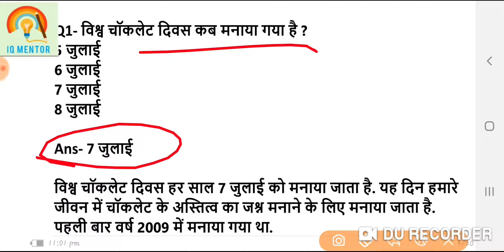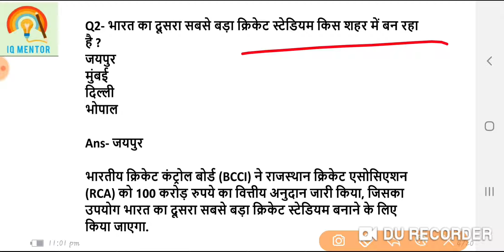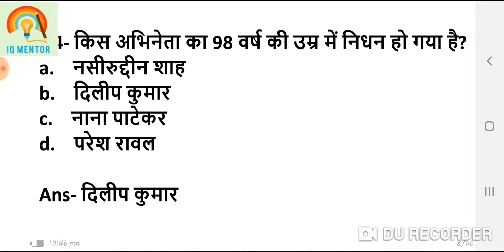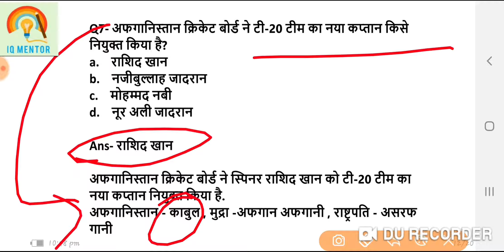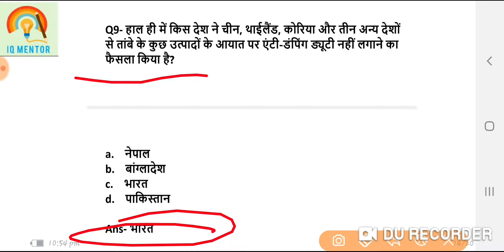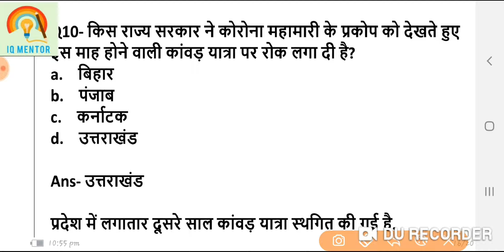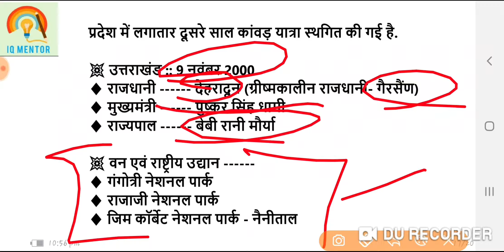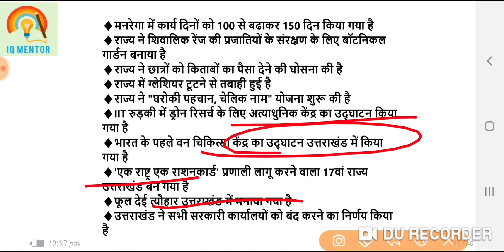09 july 2021 | UPSSSC PET/SSC GD/UPSI/NTPC | Current Affairs 2021 Today | Daily Current Affairs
09 july 2021 | UPSSSC PET/SSC GD/UPSI/NTPC | Current Affairs 2021 Today | Daily Current Affairs

09 july current affairs 2021 | July current affairs 2021

09 july current affairs 2021 | July current affairs 2021

09 july current affairs 2021 | July current affairs 2021#current_affairs_today

 "IQ mentor"

09_july_daily_current_affairs_by_IQ mentor
current affairs today in english
current affairs today in english upsc
current affairs in english upsc
current affairs 2021 in hindi today
09 july current affairs 2021 in hindi

daily current affairs 2021 in english
best current affairs 2021
best current affairs 2021 in english
July best current affairs 2021 in hindi

current affairs today in english by IQ mentor
current affairs today in english upsc by IQ mentor
current affairs in english upsc by IQ mentor
current affairs 2021 by IQ mentor
current affairs 2021 in hindi by IQ mentor
current affairs 2021 in hindi today by IQ mentor
9 july current affairs 2021 in hindi by IQ mentor

current affairs July 2021 by IQ mentor
daily current affairs 2021 by iq mentor
daily current affairs 2021 in english by IQ mentor
best current affairs 2021 by IQ mentor
best current affairs 2021 in english by IQ mentor
July best current affairs 2021 in hindi by IQ mentor

09 July 2021 current affairs
currentaffairs today
current affairs
09 july 2021 daily current affairs,
IQ MENTOR current affairs today,

09 JULY 2021 current affairs
09 july current affairs
upsc
 09 july 2021 current affairs today
IQ mentor static gk

09 July 2021 current affairs by IQ mentor
09 july ka current affairs quiz by IQ mentor

09_July_2021_Current_Affairs | India & international Daily Affairs | IQ mentor